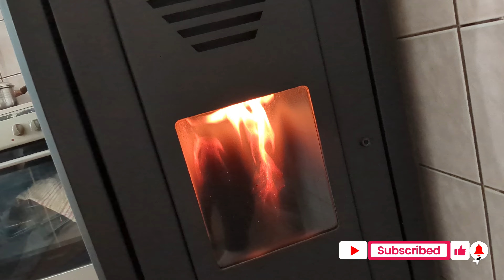Život u Njemačkoj# 86 godina, a još tablete nije popio